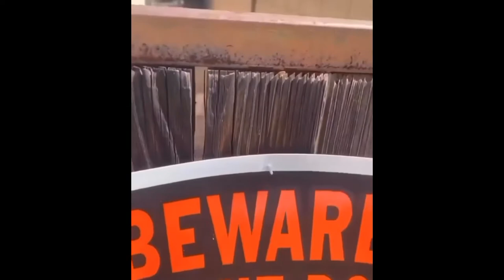An Elephant Playing Basketball